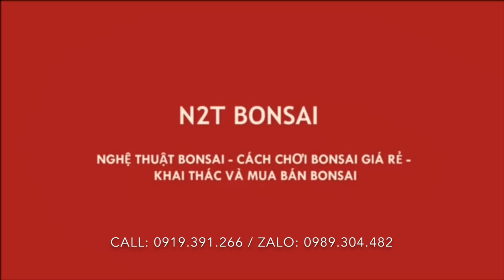CỤC SANH NAM ĐIỀN DÁNG ĐỐNG THÓC QUÊ GIÁ 5 TRIỆU - ẤM CÚNG QUÁ CÒN GÌ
Đống thóc nam điền giá 5 triệu ấm cúng quá còn gì